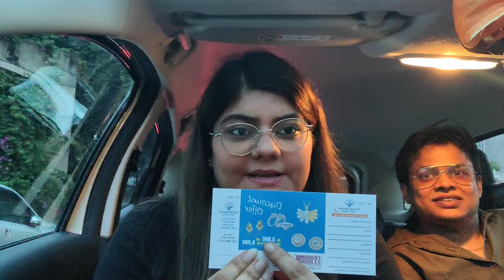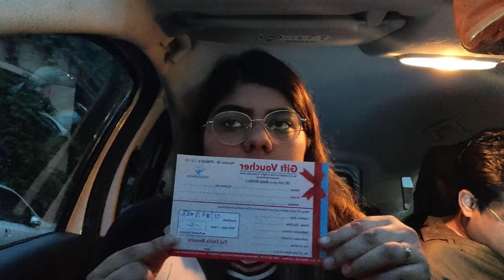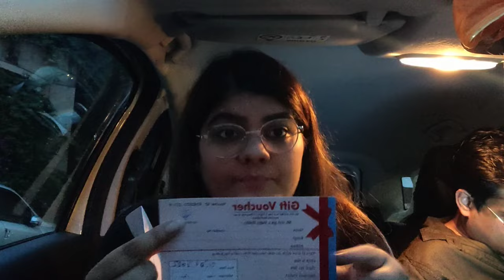Gift vouchers || Hotels membership , fraud , scam ? vouchers gift ke naam dhoka || creative garima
gift vouchers scam
fraud
creative garima
hotels
hotel schemes
hotel